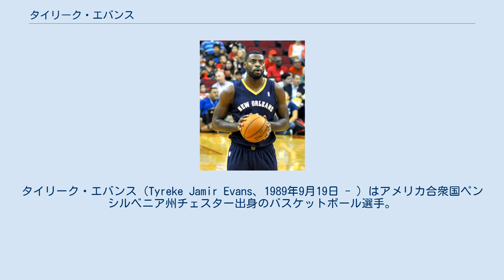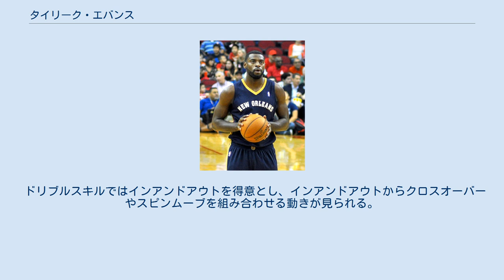タイリーク・エバンス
タイリーク・エバンス（Tyreke Jamir Evans、1989年9月19日 - ）はアメリカ合衆国ペンシルベニア州チェスター出身のバスケットボール選手。
ポジションは主にガードを務める。
2019年にNBA選手協会が規定する薬物禁止プログラムを違反したためNBAの選手登録を2年間剥奪された。
 2009年のNBAドラフトでサクラメント・キングスから全体4位で指名される。
 ルーキーシーズンは、チームの主力であったケビン・マーティンの欠場もあり、リーディングスコアラー兼フロアリーダーとして活躍。
 35点差からの記録的な逆転勝利をあげたシカゴ・ブルズ戦や多くの試合で勝負所の強さをみせ、レギュラーシーズン終了後には、NBA史上4人目(当時)となる20得点・5リバウンド・5アシストの成績でルーキー・オブ・ザ・イヤー を受賞した。
 2年目のシーズンにはデマーカス・カズンズが加入し、チームとしての飛躍が期待されたが、契約最終年の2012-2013シーズンまでに向上は見られず、一度もプレーオフに進出することなく終わった。
 オフシーズンになり、エバンスはキングスに残留することを望んだが、キングスはすでにカズンズを中心としたチーム作りを始めていたため、残留には至らず、4年総額4400万ドルの契約の後、ニューオーリンズ・ペリカンズへサイン・アンド・トレードで移籍した。
 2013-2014シーズン、ペリカンズではシックスマンとしての役割を求められたため、シーズン序盤は適応できずに成績を落としていたが、ドリュー・ホリデーやエリック・ゴードン、ライアン・アンダーソンなどの主力選手に怪我が相次ぎ、シーズン終盤の3月に繰り上がる形で先発メンバーになると、チームは5連勝を含む9勝7敗と月間としてはシーズン最高の勝率をあげる。
 4月に入ると、アンソニー・デイビスが怪我で離脱し、主力選手がエバンスのみという状況に陥ったが、14日のオクラホマシティ・サンダー戦でキャリアハイの41得点を上げるなど、好調を維持してシーズンを終えた。
 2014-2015シーズンは、自己最高の79試合に出場。
シーズン終盤はドリュー・ホリデーが怪我で長期欠場したためにポイントガードのポジションに入ることが多くなったこともあり、自己最高の平均6.6アシストを記録するなど、オフェンスを牽引。
チーム4年振りのプレーオフ出場に貢献し、自身初のプレーオフに出場したが、リーグ最高勝率を記録したゴールデンステート・ウォリアーズに4戦全敗を喫した。
 更なる飛躍が期待された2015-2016シーズンだったが、開幕前に右膝の手術を余儀なくされ、チームは多才な能力を併せ持つエバンスの不在を痛感させられる型となり、スタートダッシュに大失敗。
エバンスは4勝14敗で迎えた12月1日のメンフィス・グリズリーズ戦でようやく復帰し、21得点10アシストを記録した。
しかし、右膝の状態は思わしくなく、2月10日に再手術となり、シーズン残り全試合を欠場した。
 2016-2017シーズンも前述の手術の影響で開幕から欠場。
更に12月に入り左足ふくらはぎの手術が必要となったことが判明。
シーズンデビューが更に遅れる見通しとなった。
2017年に入り漸く復帰したものの、NBAオールスターゲームが開催された2月19日にデマーカス・カズンズ絡みの大型トレードで古巣のサクラメント・キングスに復帰となった。
 2017年7月7日、メンフィス・グリズリーズと1年330万ドルで契約した。
 2018年7月6日、インディアナ・ペイサーズにサインし移籍した。
 2019年5月17日、NBAは、NBAとNBA選手協会が規定する薬物禁止プログラムを違反したエバンスの選手登録を剥奪したことを発表した。
これにより、エバンスは2年間NBAとGリーグなどでプレーすることが出来なくなった。
 優れたボールハンドリングと強靭な身体を生かしたドライブを武器に得点やアシストを重ねるスラッシャータイプの選手で、味方と自分の得点チャンスを作り出すことに長けている。
 PGからSFまでのポジションをこなすことが...